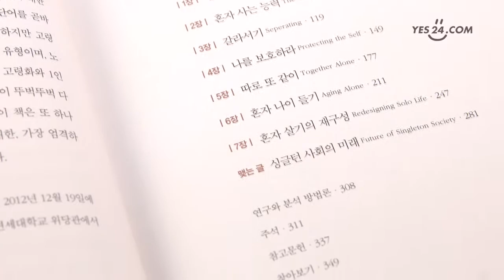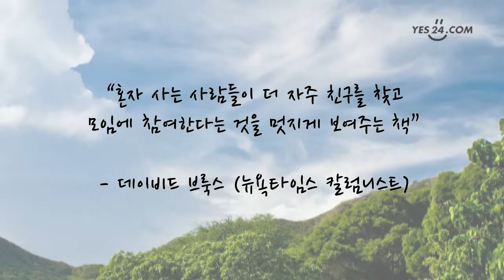고잉 솔로: 싱글턴이 온다(YES24)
왜 이토록 많은 이들이 혼자 살기를 택하는가?